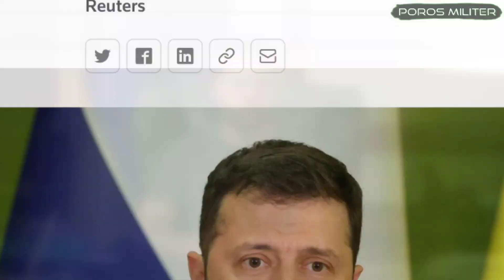HIMARS AS TERBUKTI EFEKTIF, UKRAINA OGAH GENCATAN SENJATA DENGAN RUSIA!!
merasa diatas angin, karna memiliki sistem roket canggih Himars, pasokan Amerika Serikat. Ukraina menolak wacana gencatan senjata dengan Rusia.

presiden Ukraina, volodimyr Zelenskiy, menegaskan Ukraina tak akan menyepakati gencatan senjata dengan Rusia, sampai wilayahnya yang direbut, dikembalikan.

menurut zelensky, Perebuatan wilayah justru hanya akan membuat perang, menjadi lebih panjang.

Dalam wawancara dengan surat kabar Wall Street Journal, zelensky menjelaskan gencatan senjata, hanya akan menguntungkan Rusia.

Alasannya karna jeda perang, akan memberi waktu bagi Rusia untuk mengisi kembali kekuatan militer. termasuk persenjataan untuk pertempuran berikutnya.

"Membekukan konflik dengan Federasi Rusia. berarti jeda yang memberi Federasi Rusia waktu untuk istirahat." kata Zelensky, seperti dikutip dari Reuters, pada Sabtu 23 Juli.

"Rakyat percaya semua wilayah harus dibebaskan terlebih dulu. kemudian kita bisa bernegosiasi tentang apa yang harus dilakukan. serta bagaimana kita bisa hidup, di waktu-waktu mendatang," tambahnya.

orang nomor satu di Ukraina itu, lantas mengatakan sistem Roket Himars, yang dipasok AS. masih terlalu sedikit, dan masih belum cukup, untuk memukul mundur Rusia.

Menurutnya Ukraina membutuhkan lebih banyak senjata jarak jauh itu, untuk bisa membalikkan keadaan. Selain itu Ukraina juga membutuhkan, sistem pertahanan udara yang bisa mencegah serangan-serangan udara Rusia.

"pasokan Himars Barat, sementara membuat perbedaan materi. namun jauh lebih rendah, daripada yang dibutuhkan Ukraina, untuk mengubah keadaan," tegas zelensky.

“Kebutuhan mendesak lainnya, adalah sistem pertahanan udara, yang bisa mencegah Rusia menghujani kota-kota damai, berjarak ratusan mil dari garis depan, dengan rudal jarak jauh,” tutupnya.